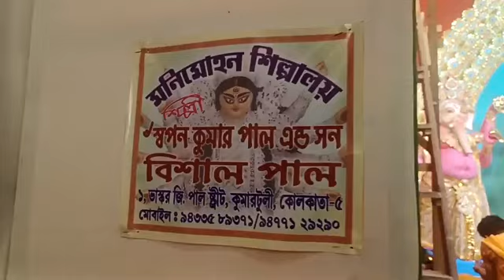Howrah ke podhra pakur tala mandir committee ne Durga Puja manaya